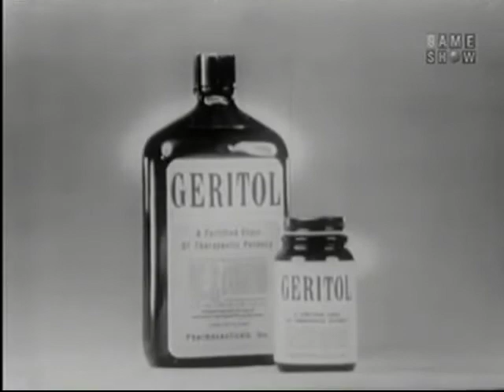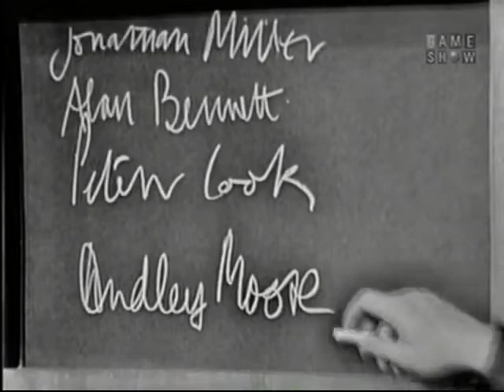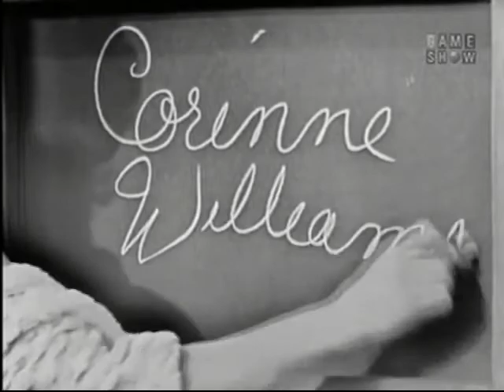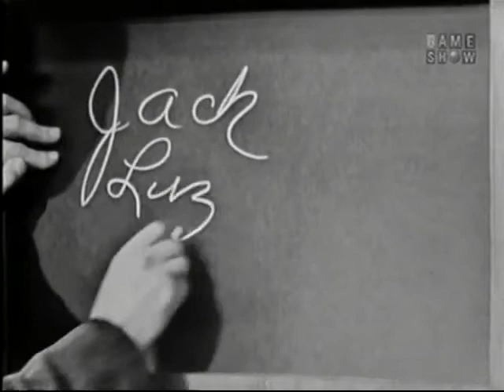What's My Line - Buddy Hackett, Robert Goulet, Peter Cook, Dudley Moore, etc